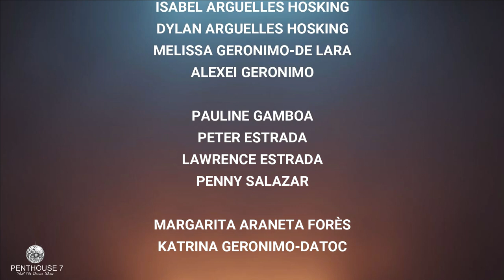PENTHOUSE 7 SPECIAL FEATURE "THE DANCING GEROMINOs"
The Philippines' premier latin dance family get together and reminisce their links to "Dance Time with Chito" and "Penthouse 7".  Here they are with a special performance to the music of Boying Gernomino's latin band now led by his son, Rabee... new choreography by JACKIE LIMJUCO VERANO and JENNIE LIMJUCO VERANO

Spotlight on the Dancing GERONIMOs:
MARILOU LIMJUCO VERANO
JENNIE LIMJUCO VERANO
JACKIE LIMJUCO VERANO
ANGGE FORÉS-HENSON
TINA FORÉS HENSON
NADINE HENSON-CUEVAS
SANDY HENSON-DE ACHAVAL
CHRISTINE LIMJUCO ARGUELLES
JIM PAOLELLI
PINKY CASAL-FORÉS
ANNA GARCIA
TITO GARCIA
BOYING GERONIMO
RAPHAEL (RABEE) GERONIMO
PRESCILLA LIMJUCO ESTRADA
JOY CORONEL PAOLELLI
ISABEL ARGUELLES HOSKING
DYLAN ARGUELLES HOSKING
MELISSA GERONIMO-DE LARA
ALEXEI GERONIMO
PAULINE GAMBOA
PETER ESTRADA
LAWRENCE ESTRADA
PENNY SALAZAR
MARGARITA ARANETA FORÉS
KATRINA GERONIMO-DATOC
TITO GARCIA
ANNA GARCIA